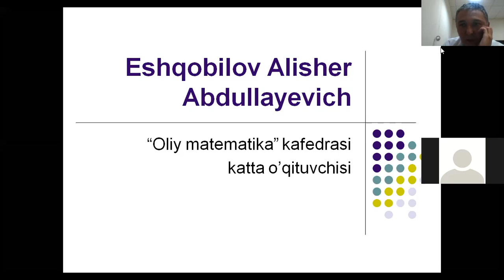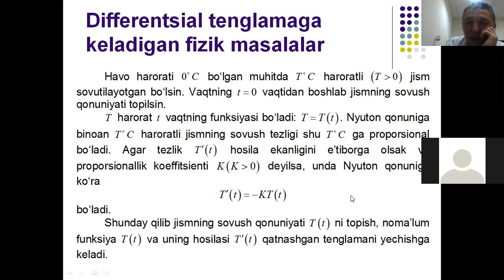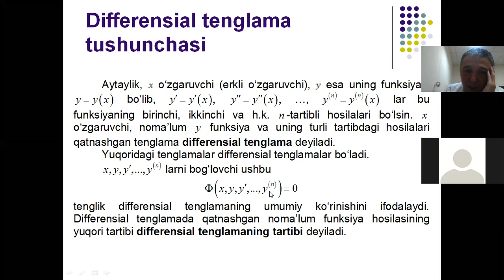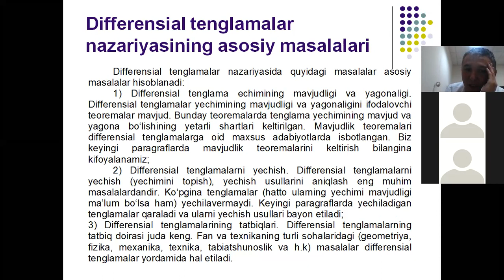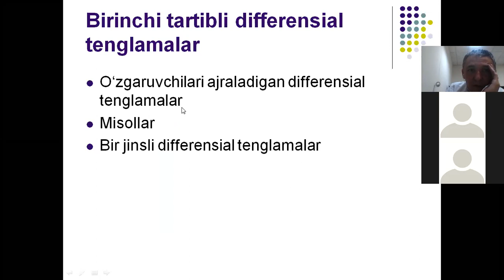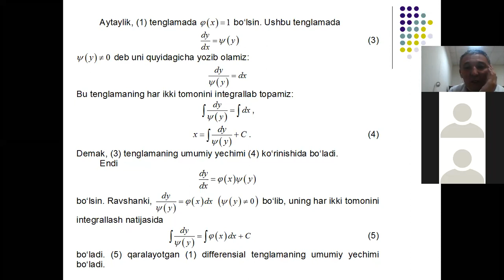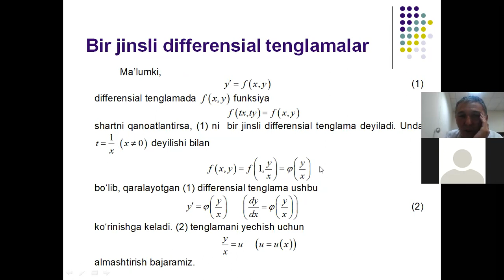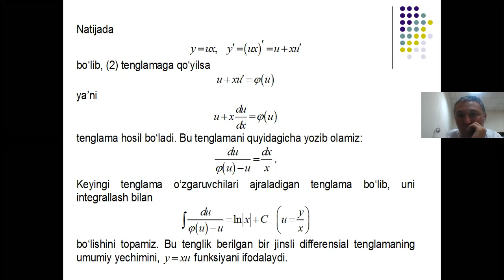Eshqobilov 11 ma'ruza YMTY 9, YMTQ 1, YMTQ 2